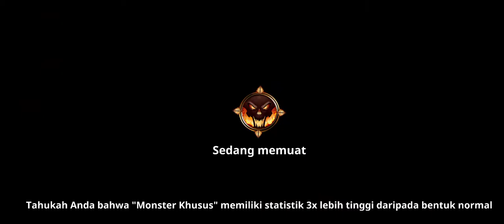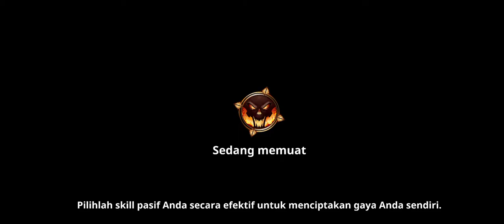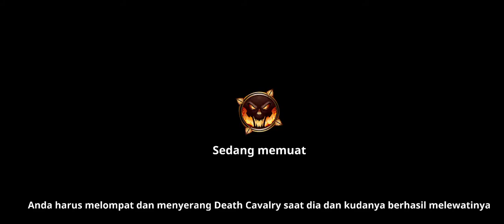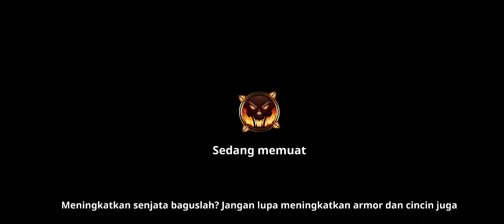Udah lvl 35 masih gk tembus bos lvl2 nya musti up apa lagi biar kuat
stikman